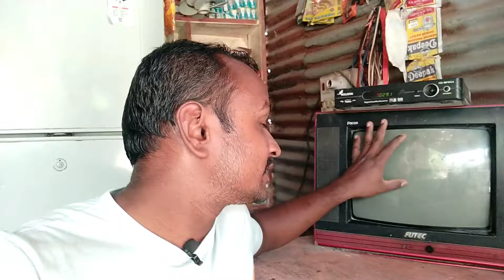CRT TV ripering video problem || इस प्रॉब्लम को सॉल्व करने के लिए पदार्थ नहीं ट्रिक का उसे करना